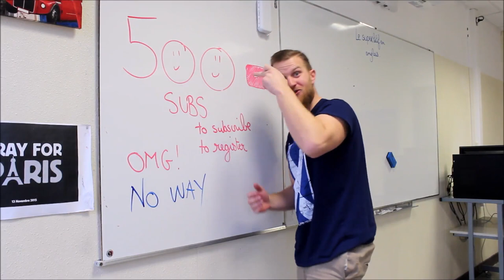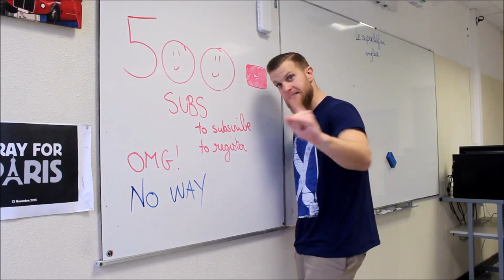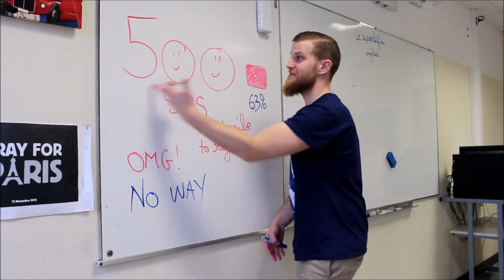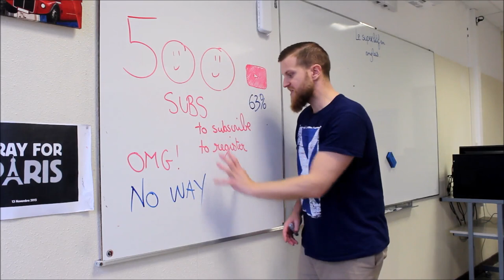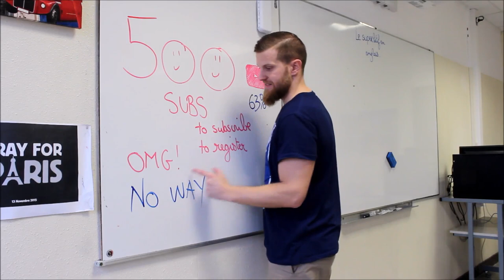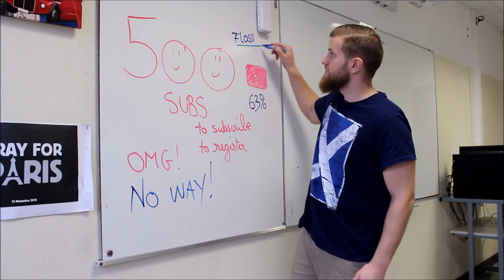500 abonnés! AMAZING!!!!!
Derek, your English teacher who is Scottish!
tutoriels danglais pour débutants, cours d'anglais débutant, je ne comprends pas langlais, prononcer l'anglais facilement